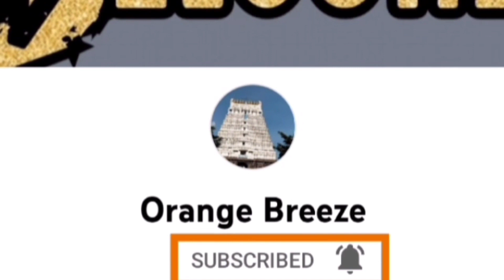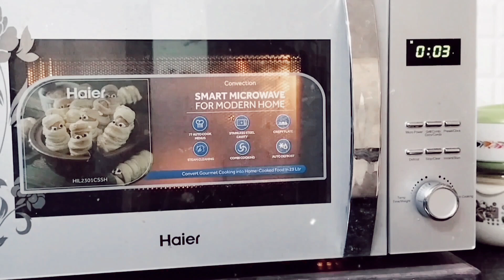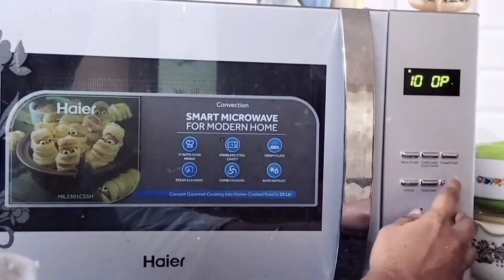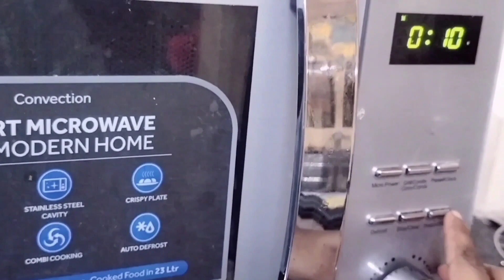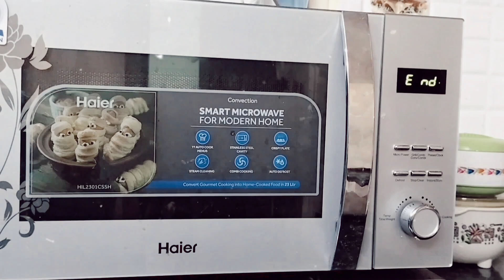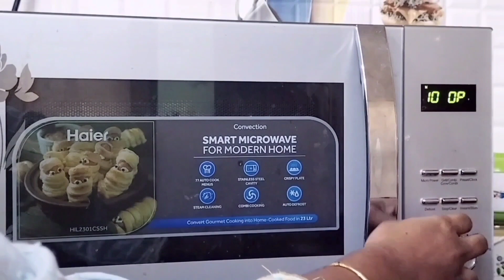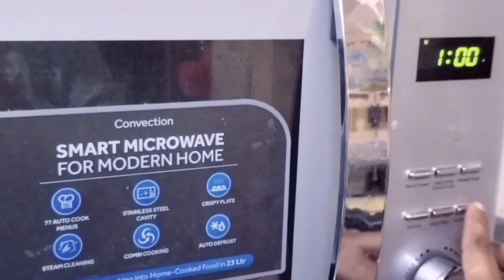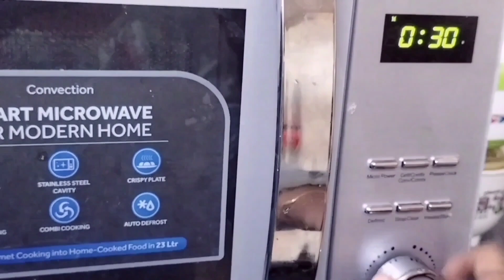10 Microwave Hacks For Daily Life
10 Microwave Hacks For Daily Life...Does it really work? Let's try it!